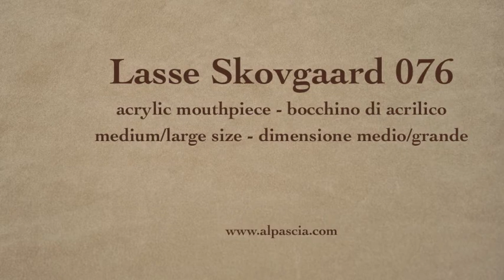pipa Lasse Skovgaard 076 - tobacco pipe